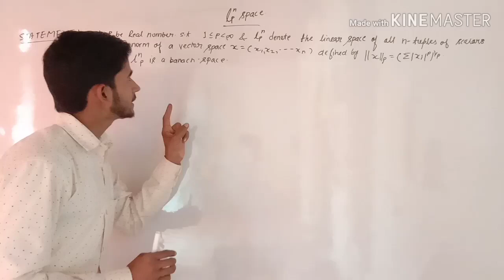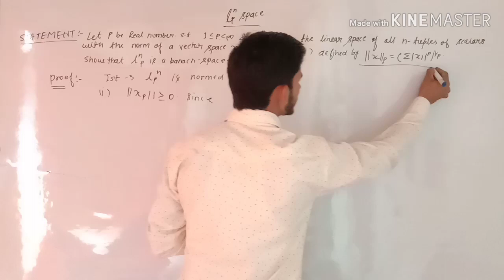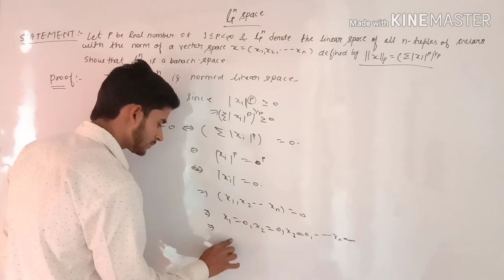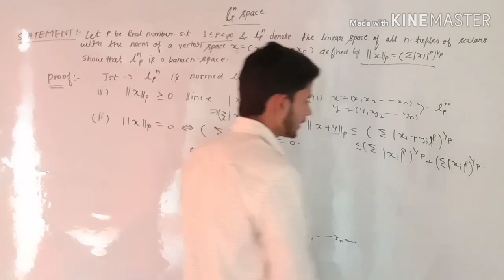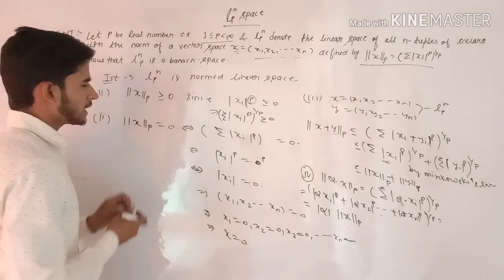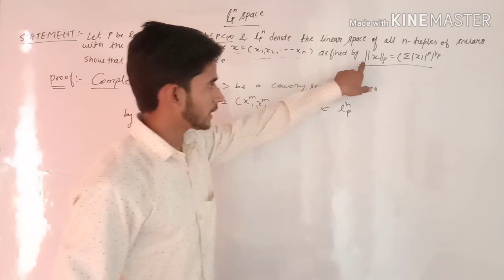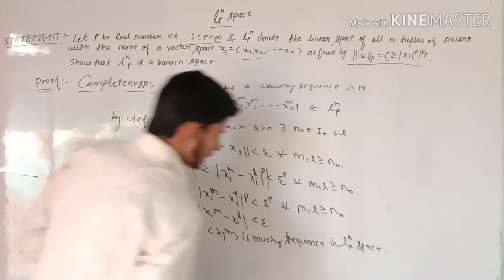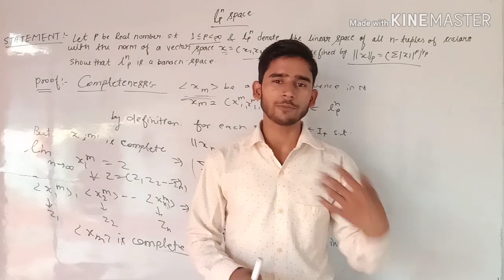Lpn space is banach space in functional analysis in hindi by himanshu Singh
Join us for notes and more update